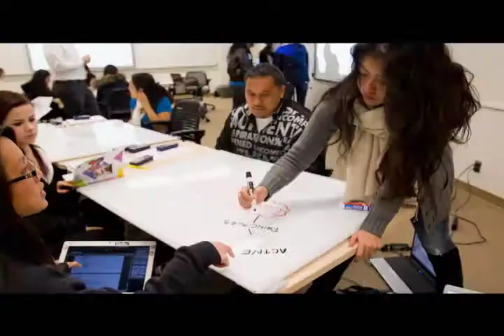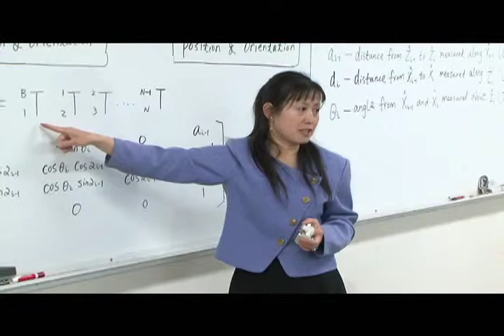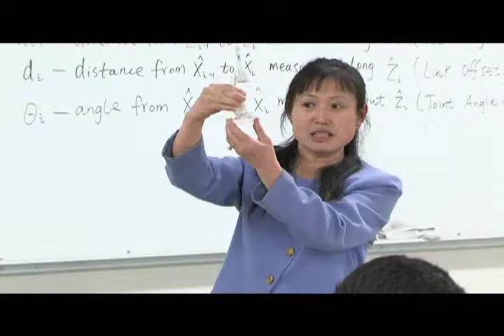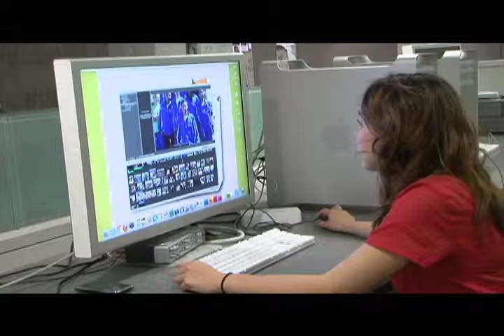Net Worth TV Highlights San Jose State University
The Net Worth Terry Bradshaw TV program is a program which covers the best in many industries. It features top businesses, excellent educational intitutions, compelling new products, services and methods of operation. Our featured guests are located in the United States and Canada. We invite you to view the video and visit us on the popular social media sites below.